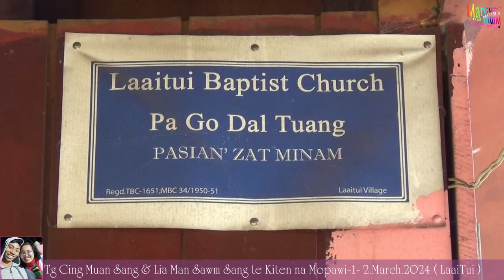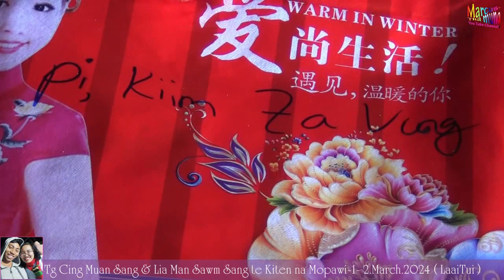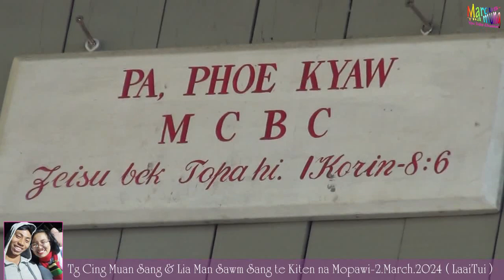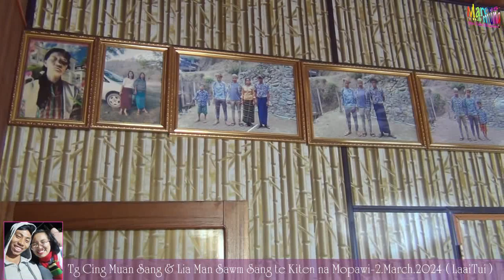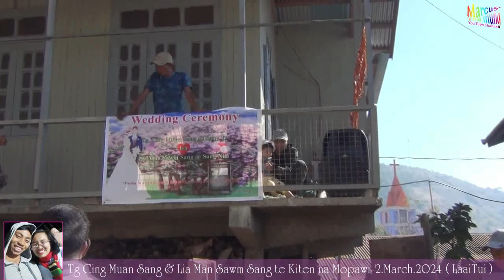Tg Cing Muan Sang leh Lia Man Sawm Sang te ki ten na-( 1-2,March,2024 ) Part -1